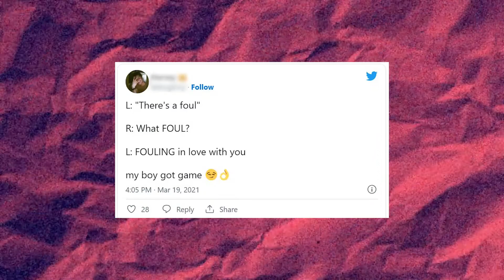Scandalous Encounters: When NBA players crossed the fan-player boundary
NBA Players That Flirted With Fans
During basketball games, male fans concentrate on the moves and scores of basketball players.
However, the females concentrate on the players more than the basketball game, they notice both the moves of the players and their physical appearance, how muscular they are and how handsome they look.

Basketball players are certainly attractive. Not only because they are tall, but they are also sexy and well-built. A lot of female fans find them very attractive and some have been caught on camera flirting with them. Other times, it is the other way round: NBA players flirting with fans.